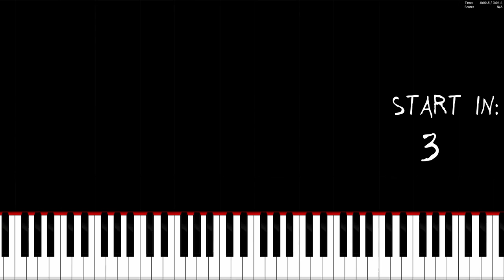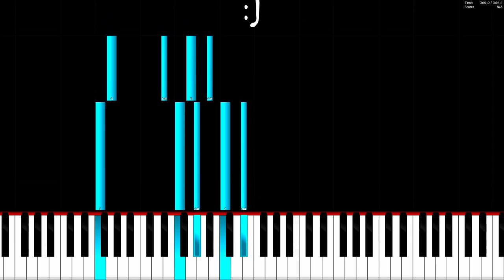Ikson - Island - Piano Tutorial / Piano Cover 🎹 How To Play Island By Ikson On The Piano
In this video you can see a piano tutorial of the song Island by Ikson. You can see how to play Island on the piano or keyboard. I used the software Piano from above. This program is a really good free alternative to Synthesia.